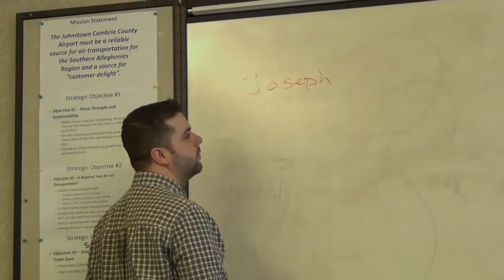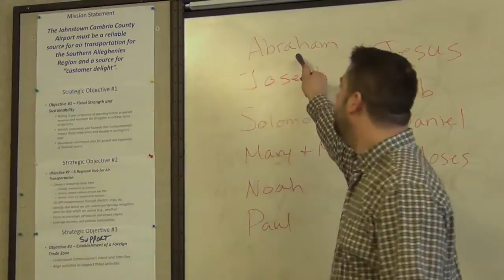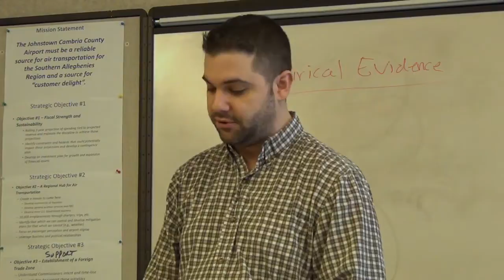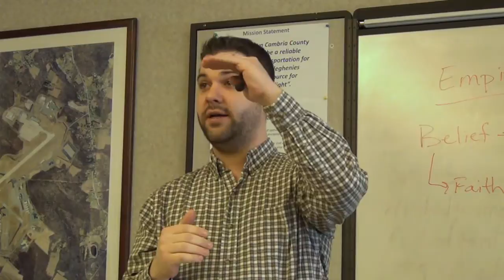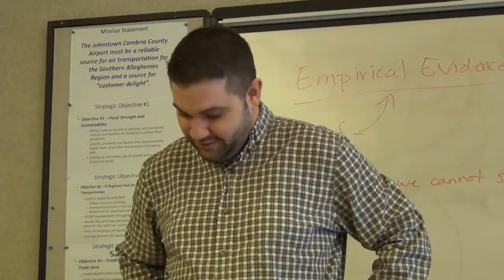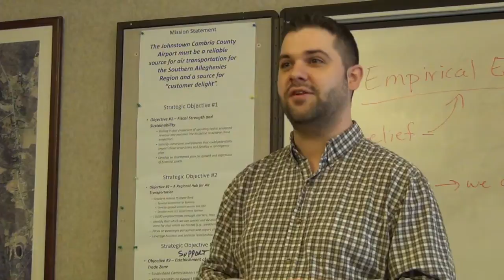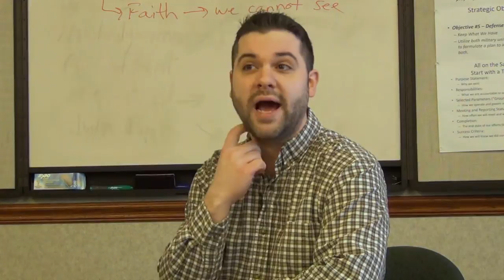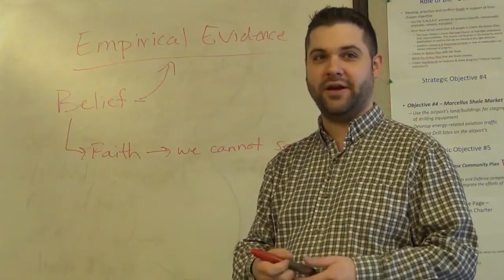Steve Hill - Our Advantage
This was the third message in Johnstown, PA on January 26th, 2014. Steve Hill talks about the advantage we have over the believers of the past.